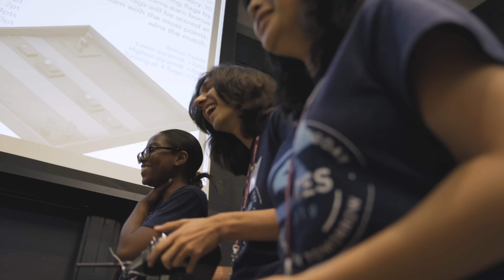MIT’s Office of Engineering Outreach Programs (OEOP)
MIT’s Office of Engineering Outreach Programs (OEOP) is committed to creating a robust pipeline of students who excel in STEM. For over 40 years, we’ve opened the doors to MIT by offering highly motivated and diverse students the chance to pursue their passion for STEM free of charge.

Too often, students’ zip codes play a larger role in determining their educational opportunities than do their abilities. Our mission is to diversify the science and engineering communities by engaging historically underrepresented and underserved middle- and high-school students. Nearly 70 percent of OEOP students come from disadvantaged socioeconomic backgrounds, 80 percent are underrepresented students of color, and 50 percent are female. A great many of OEOP students will go on to be the first in their family to graduate from college.

With more than 2,200 applicants a year, OEOP students pass through an admissions process that is nearly as rigorous and selective as MIT’s. A significant number of OEOP students will go on to be accepted by MIT and other top-tier institutions. Almost all of them will go on to pursue careers in STEM-related fields as researchers, engineers, educators, or entrepreneurs.